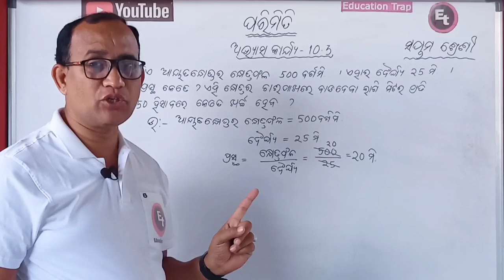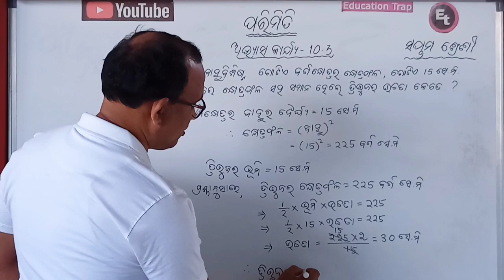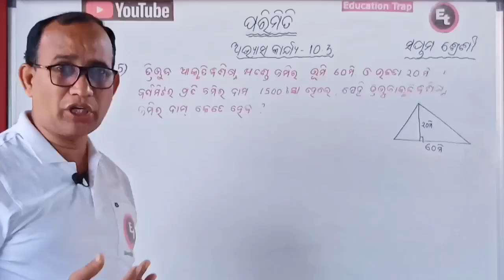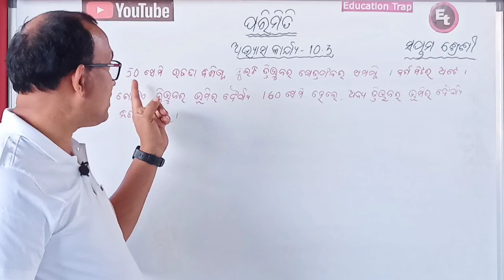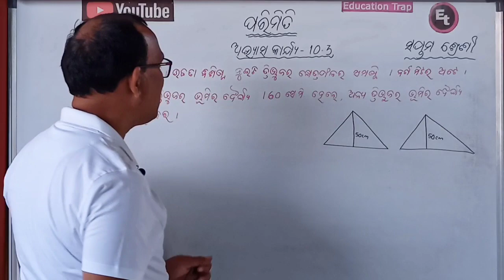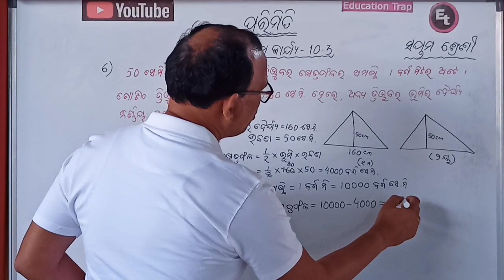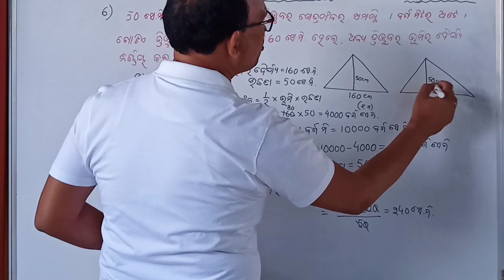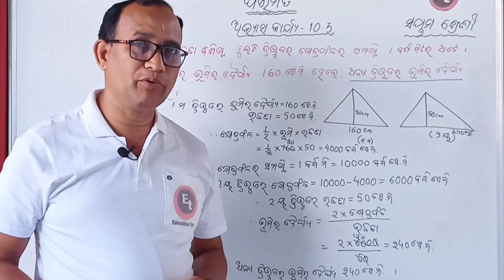Class 7 Math (Mensuration) // ଅଭ୍ୟାସ କାର୍ଯ୍ୟ-10.3 (Part-2) // Class 7 Parimiti Abhyasa Karjya - 10.3